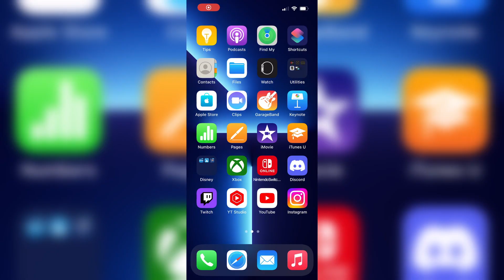update video (very boring, but not really)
Just wanted to give an update for the remainder of the year!